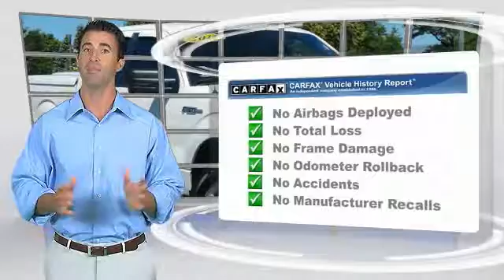2011 Ford F-150 Arlington Heights IL 00P17850A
2011 Ford F-150 XLT

801 Dundee Rd.

3.5L V6, Auto, RWD, Alloy Wheels, Tonneau Cover